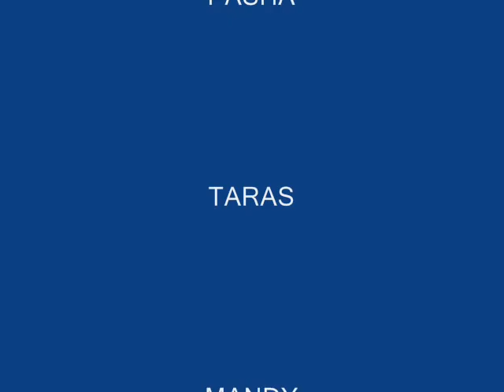Yulia Savicheva esli v serdce-Antalya silence beach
antalya,manavgat,silence beach,aida,roza,anar,pasha,taras,mandy,